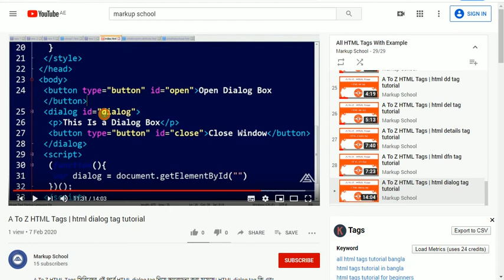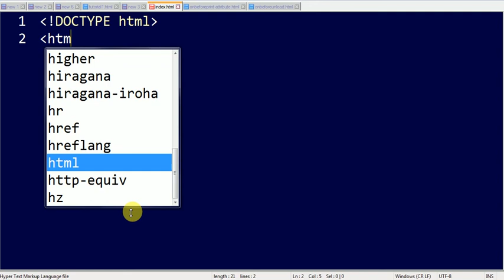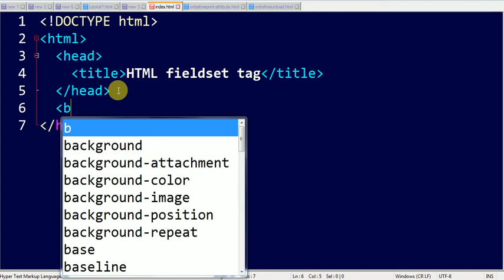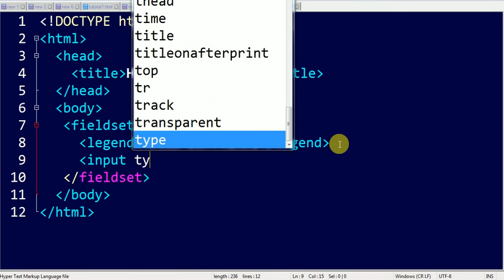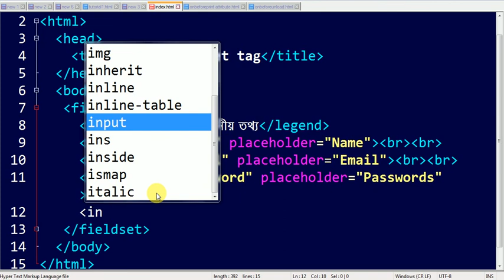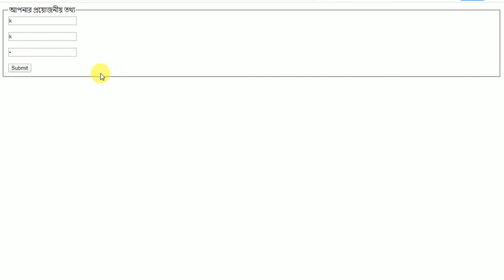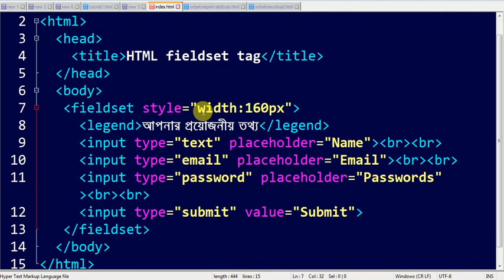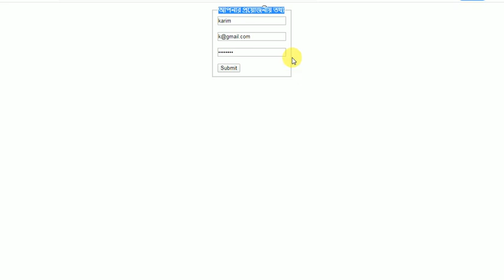A To Z HTML Tags | html fieldset tag tutorial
A To Z HTML Tags সিরিজের এই পর্বে HTML fieldset tag নিয়ে আলোচনা করা হয়েছে। HTML fieldset tag কি এবং  কিভাবে HTML fieldset tag ব্যবহার করতে হয়, তা বিস্তারিত ভাবে বুঝানো হয়েছে। সাথে কিছু উদাহরণ করে দেখানো হয়েছে।

 যারা ওয়েব ডিজাইনিং এবং ডেভেলপমেন্ট শিখতে আগ্রহী। ওরা চাইলে  Markup School এ ভিজিট করতে পারেন।
এই লিঙ্ক থেকে... ভিজিট করুন।